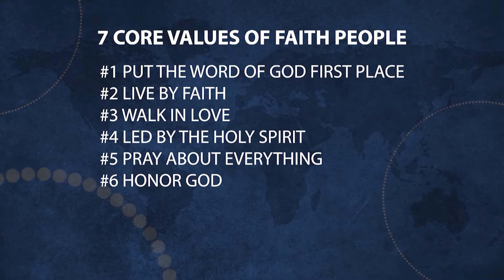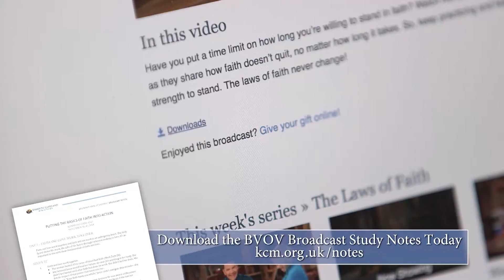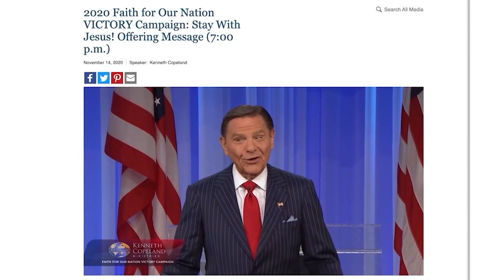Core Value 1— Put the Word of God First Place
Mon 1st Aug 2022 BVOV Broadcast (EU) from KCM Europe

Does God’s WORD have final authority in your life? Join Kenneth Copeland on Believer’s Voice of Victory as he dives into the first core value of a believer—to put The WORD of God first place. Find out how this powerful book of covenants will ensure that you’ll never have to fight the enemy on your own!

"Grundwert 1- Das Wort Gottes an die erste Stelle setzen"

Hat Gottes WORT die letzte Autorität in deinem Leben? Begleite Kenneth Copeland bei Believer's Voice of Victory, wenn er auf den ersten Grundwert eines Gläubigen eingeht - das WORT Gottes an die erste Stelle zu setzen. Finde heraus, wie dieses mächtige Buch der Bündnisse dafür sorgen wird, dass du den Feind nie alleine bekämpfen musst!

"Valeur fondamentale 1- Mettre la Parole de Dieu à la première place"

La PAROLE de Dieu a-t-elle l'autorité finale dans ta vie ? Rejoins Kenneth Copeland sur Believer's Voice of Victory alors qu'il plonge dans la première valeur fondamentale d'un croyant : mettre la PAROLE de Dieu à la première place. Découvre comment ce puissant livre d'alliances fera en sorte que tu n'aies jamais à combattre l'ennemi par toi-même !